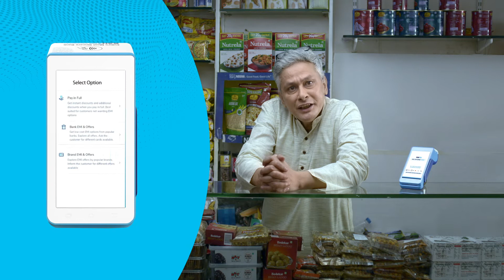Bank EMI on Paytm Card Machine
Increase your sales by offering the affordability &
convenience of EMIs on Paytm Card Machine